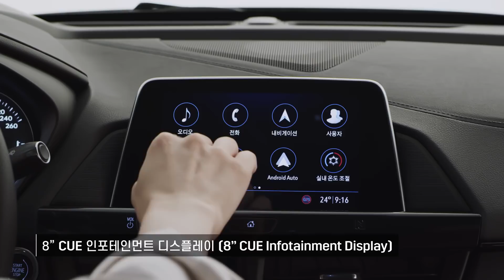[CADILLAC] Introducing Cadillac CT4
Introducing Cadillac CT4

00:00 Intro
00:18 Design
01:04 Performance
02:12 Convenience & Feature
03:18 Safety & Technology

 Cadillac Korea의 더 많은 소식을 만나보세요.